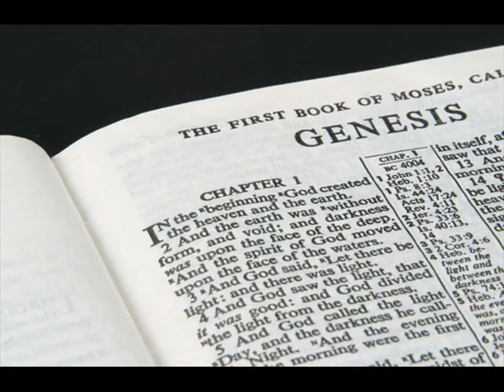Genesis Chapter 40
Joseph interprets the dreams of Pharaoh's chief butler and chief baker—The butler fails to tell Pharaoh about Joseph.